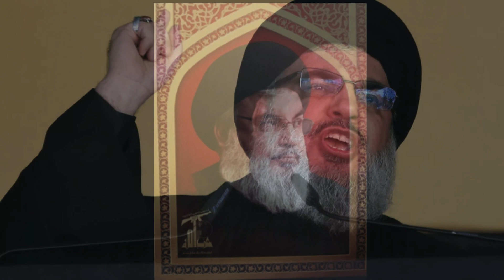Israel Lança Operação Terrestre no Líbano: O Que Isso Significa para o Hezbollah e a Região?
🌍 Conflito em Foco: Israel e Líbano em Chamas! 🔥

A tensão no Oriente Médio atinge um novo patamar! Israel inicia uma operação terrestre contra o Hezbollah, com bombardeios aéreos e ataques de artilharia em povoados próximos à fronteira. O que isso significa para a região e para o mundo? 🤔

Neste vídeo, vamos analisar os desdobramentos dessa invasão, as reações internacionais e o impacto potencial sobre a segurança global. Não perca as últimas atualizações sobre este surpreendente conflito💥